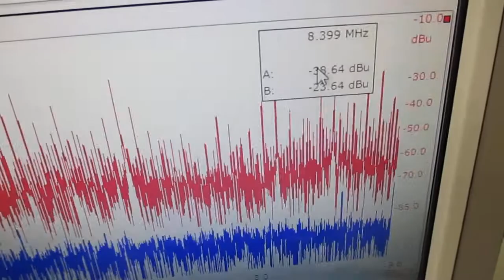オリジナル超音波システムの開発技術 ultrasonic-labo